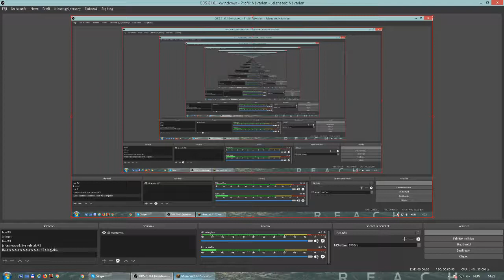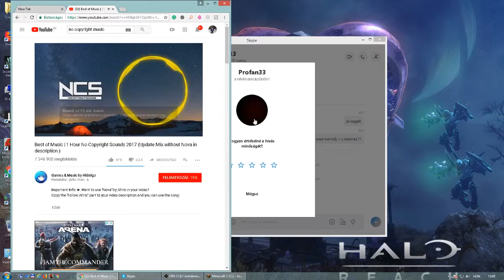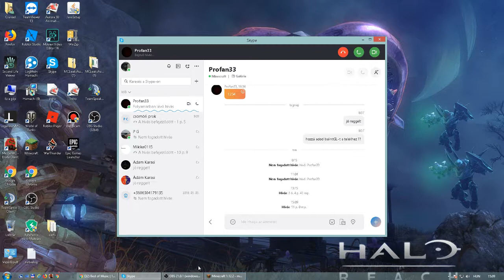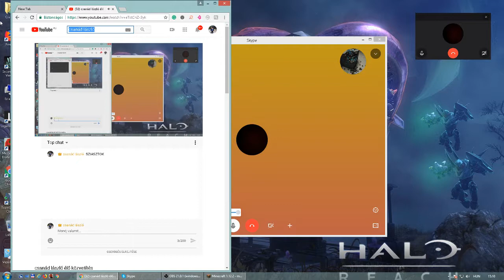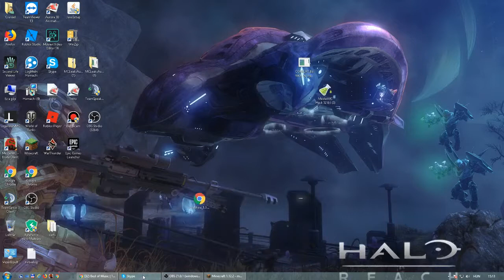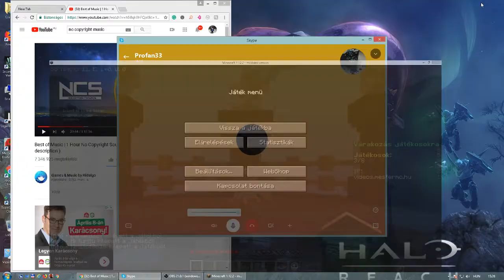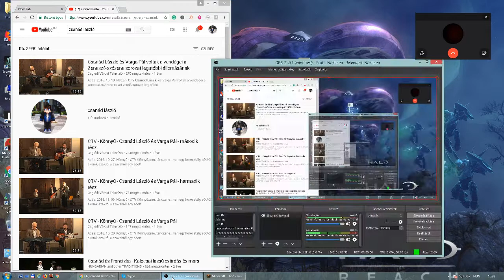csanád lászló élő közvetítés